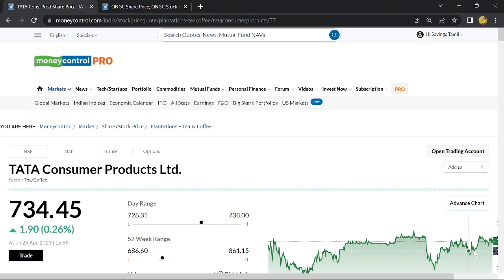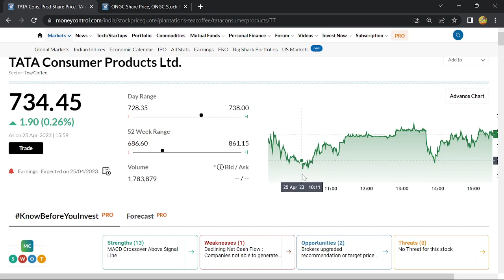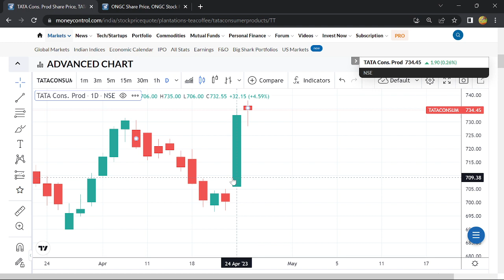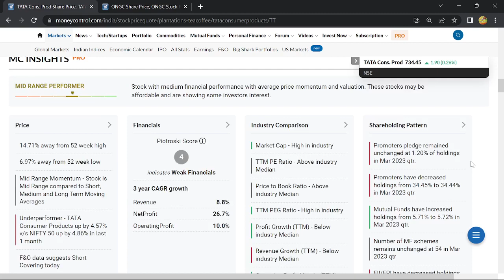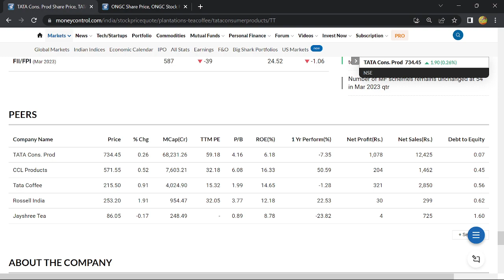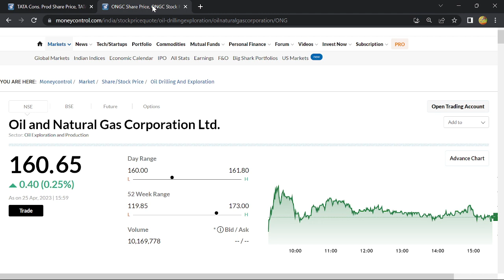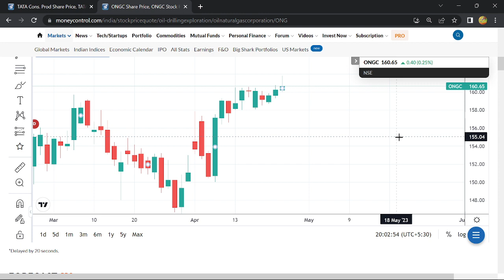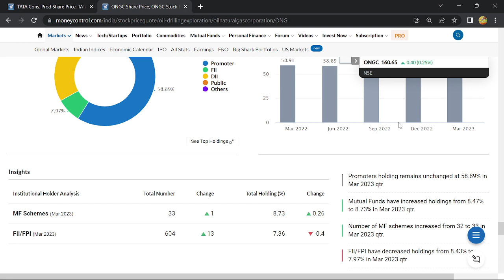Short term Profit Stocks | குறுகிய கால லாபத்திற்கான முக்கிய பங்குகள் |Savings in Tamil